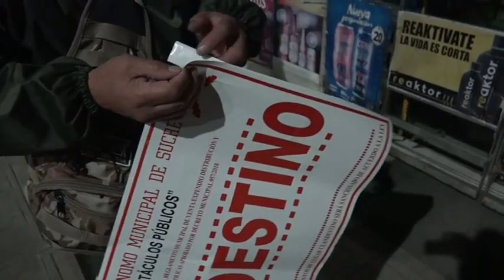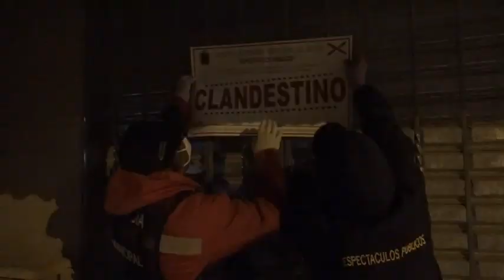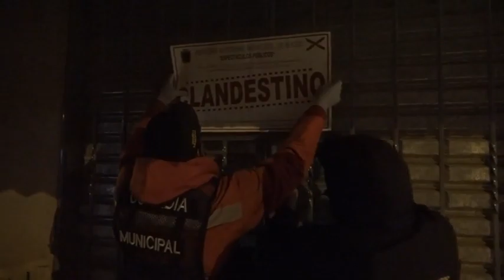Clausura de licorerías en Sucre